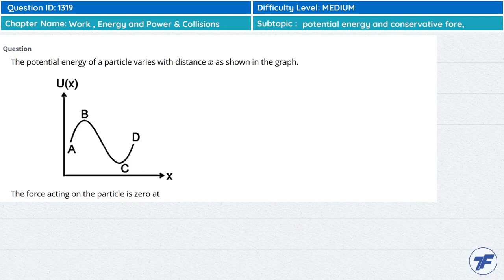Work , Energy and Power & Collisions - Important question